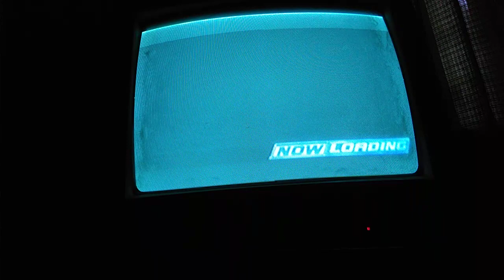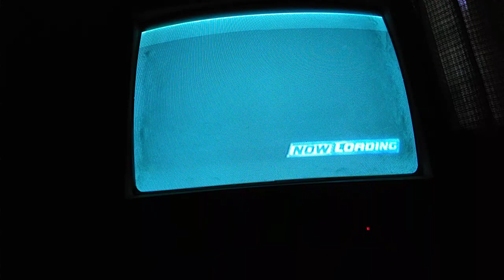SmackDown here comes the pain main events ladder triple threat tornado tag match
Brock Lesnar and Goldberg Vs the rock and Kevin Nash Vs punk and Roddy Piper
difficulty SmackDown